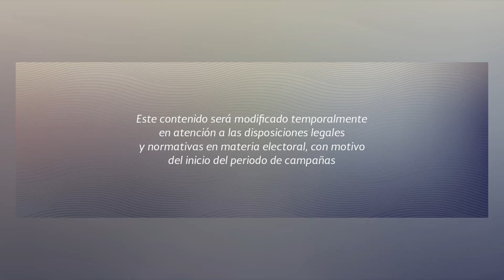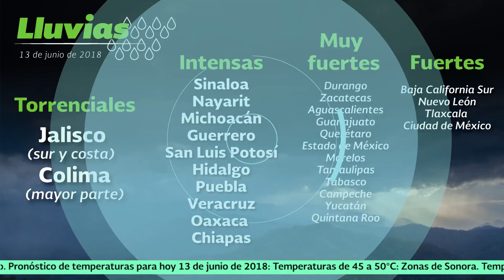Pronóstico del Tiempo 13 de junio de 2018